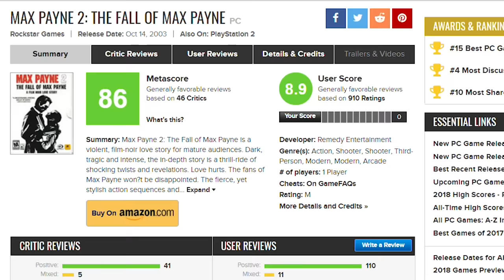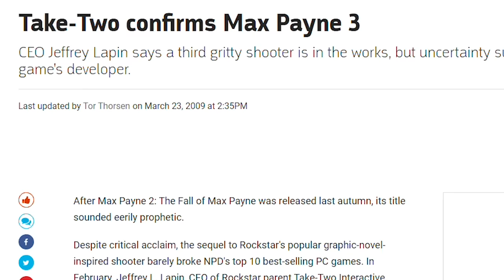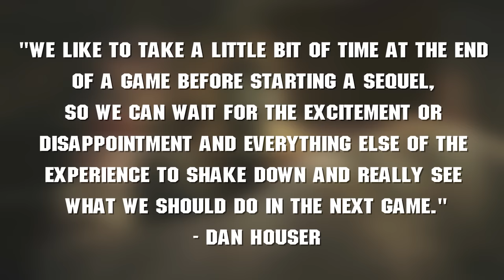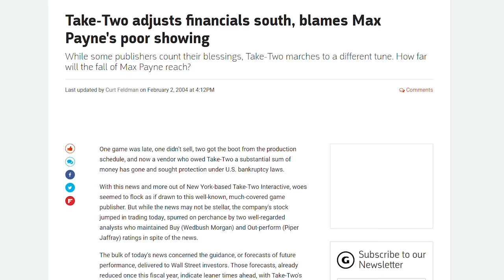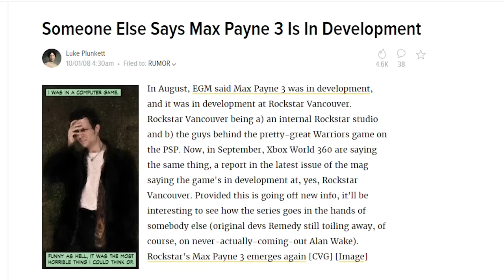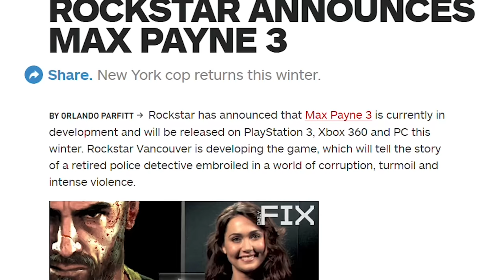Max Payne 3... 6 Years Later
00:00 - Intro
02:28 - Pre-Production
11:36 - Gameplay
22:06 - Story
34:59 - Multiplayer
45:09 - Conclusion